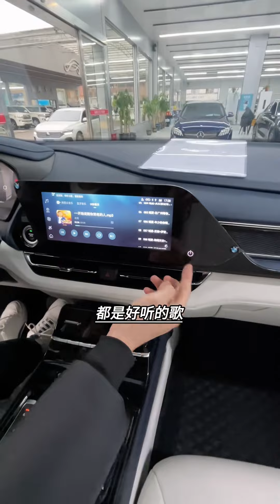国货之光，五菱神车越来越棒了，内饰豪华舒服了，听音乐更是一种享受！dj枫枫